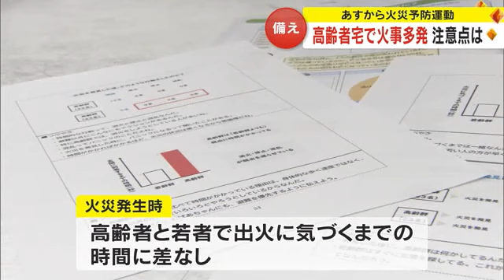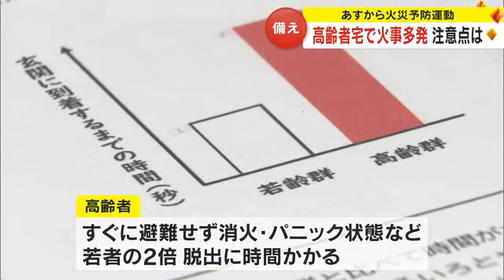今一度、火事への備えを！ 岡山県内で多発する建物火災…消防局に“備えのポイント”を聞く【岡山】 (24/02/29 18:00)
２月最後の週に入り、岡山県内では建物火災が多発しています。３月１日からは「春の火災予防運動」がスタート。備えのポイントを取材しました。

岡山県警の発表によりますと、県内で２月最後の週に入って６件の建物火災が発生。このうち４件が１人暮らしの高齢者や高齢の夫婦が暮らす住宅からの出火で、高齢の住民と見られる２人が死亡しました。

（岡山市消防局予防課　繪面暢利消防司令補）
「火災による死者、住宅火災で亡くなる人は減っていない。（岡山市では）住宅火災１０件に１人の割合で命が失われている」

岡山市消防局管内で２０２３年に発生した火災は２０３件、死亡した人は１３人で、死者のうち９人が高齢者です。

岡山市消防局などが行った実験のデータです。
火災が発生した際、高齢者と若者の対応を比べると、出火に気付くまでの時間に差がない一方で、高齢者はすぐに避難せず消火しようとしたり、パニックになったりして脱出までに若者の２倍の時間がかかったということです。

「自分の命を最優先に考えて、消火できないと判断した時点ですぐに安全な場所に避難してほしい」

（奥原怜奈記者）
「火災発生後の備えも大切。警報器や消火器は命を守ることにつながる」

岡山県内の住宅用火災警報器の設置率は８０．２％で全国平均を下回っています。岡山市消防局は警報器の設置や定期的な点検、自宅での避難訓練などを呼び掛けています。

（岡山市消防局予防課　三神栄光消防司令長）
「火災が多発する時期を迎える。皆さんの命、財産を火災から守るためにも今一度防火意識を高めてもらえたら」

３月１日から７日までは「春の火災予防運動」。今一度、火事への備えを確認し、予防に努めましょう。